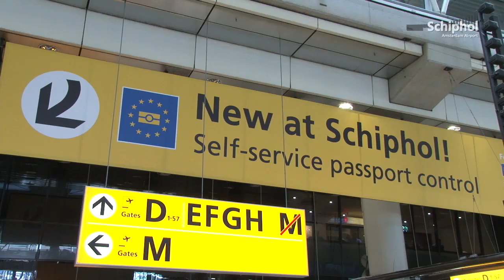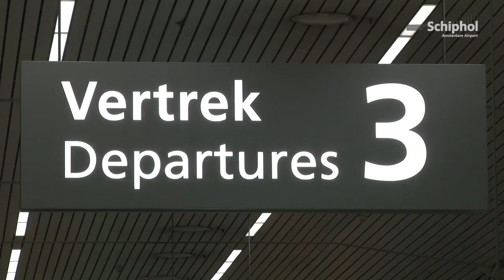Enthousiaste reacties op geautomatiseerde paspoortcontrole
Het wordt gezien als de grensovergang van de toekomst: 'Self-Service Passport Control'. Op dinsdagavond 27 maart opende Minister Gerd Leers in Vertrekhal 3 op Schiphol de eerste poortjes.